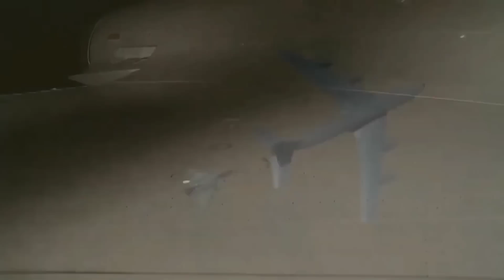AUSTRALIA GEMETAR INDONESIA DATANGKAN 35 JET TEMPUR PALING CANGGIH....